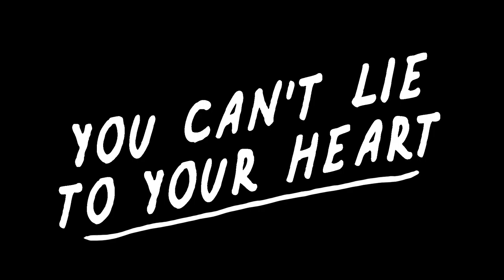Dry Cabin Sessions / Of A Wooden Heart / July 2015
Song 1: Layin' Down
Song 2: Red Wine Flows
Song 3: You Can't Lie To Your Heart

Of A Wooden Heart is the name of Hannah Corral's current one-man-band project using a full quiver of folk rooted instruments and drums.

After traveling a long hard road to everywhere, Hannah returned home to Fairbanks, Alaska in the dead of winter of 2014. With a guitar case of hard truths and some fresh wisdom, Hannah took to music once again to give life to the memories of the people and places that had been an inspiration over the years of travel.